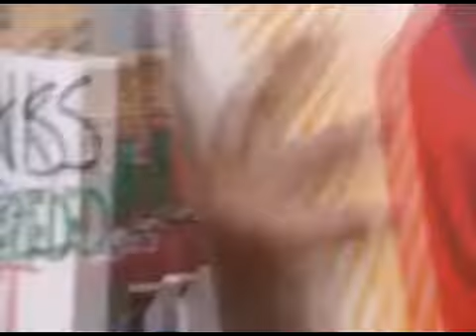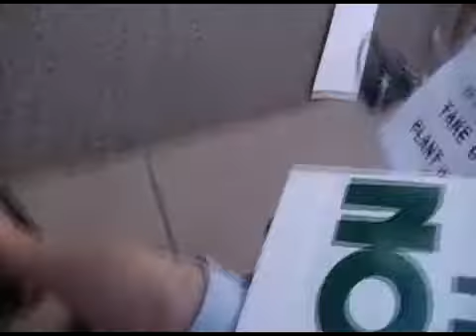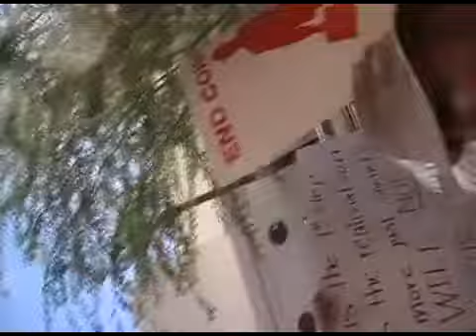Occupy Phoenix Protest Oct.14 Part 01